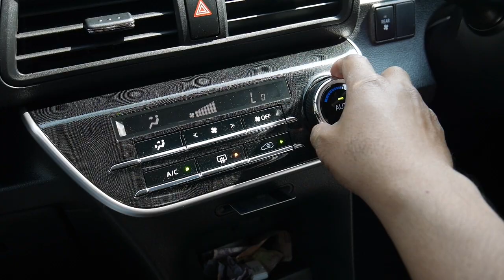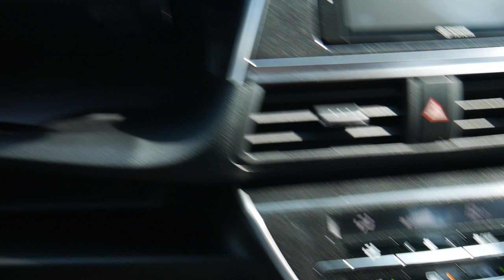Cara bikin Cooling Box di Toyota Sienta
Tips cooling box di Toyota Sienta